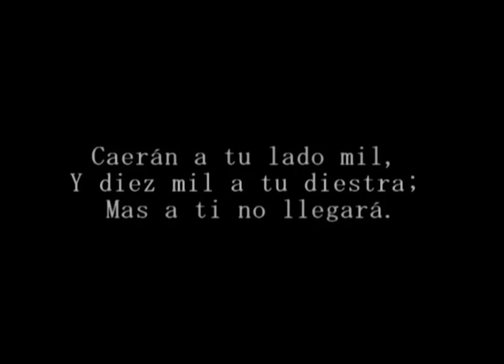Don Pini - CUIDAME - Ft. William Dinero (CBC) - Stalyn - Lyricman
Cuidame / By: Don Pini Ft. William Dinero - Stalyn - Lyricman
Album: D' La Escuela Original

O.G. Company